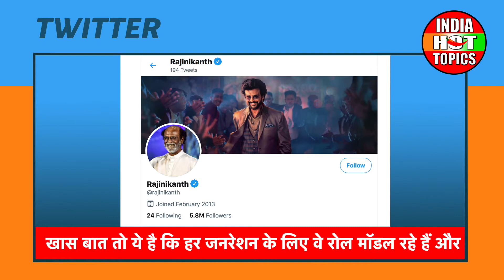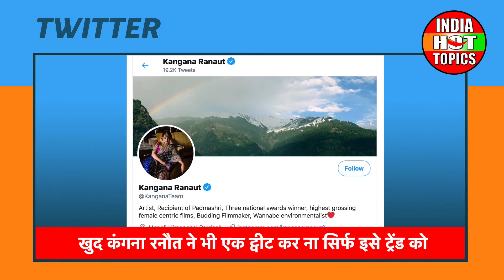70 के हुए सुपरस्टार रजनीकांत स्टार्स ने दी बधाई | 12th Dec| India Hot Topics | Anyflix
India Hot Topics provides latest Bollywood news, movie reviews, celebrities, gossips and entertainment news.